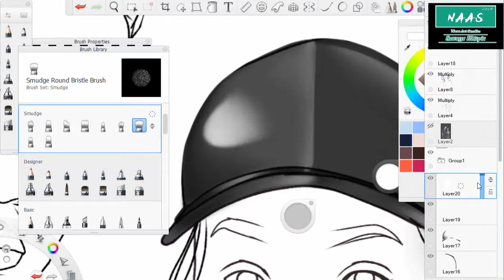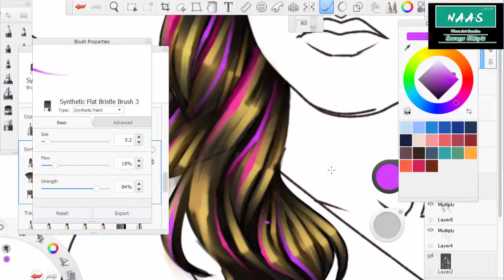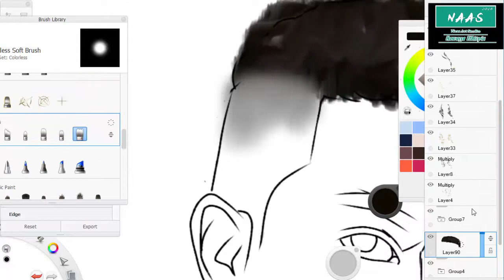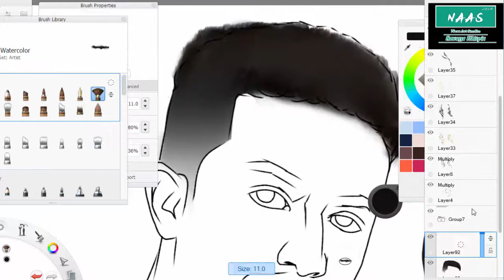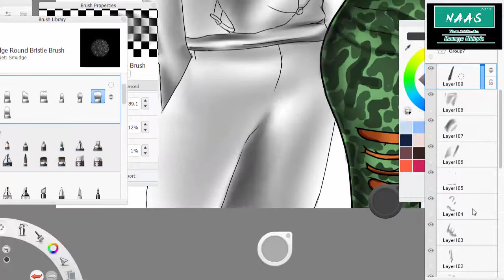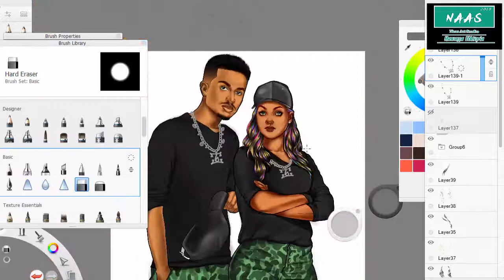Habesha Vibe | Illustration Art |Naas Graffiti 2018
I draw illustration with digital and combined with editing light and cut out the art and giving background colors and effects you can see some of my work on facebook naasgraffiti thank you!